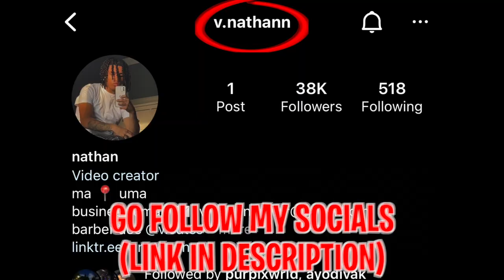THEY THOUGHT THEY WERE SAFE | SOCCER PLAYOFF VLOG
INTRO SONG
Ginseng - Dom Corleo

OUTRO SONG
Black Jack - SoMemphiss